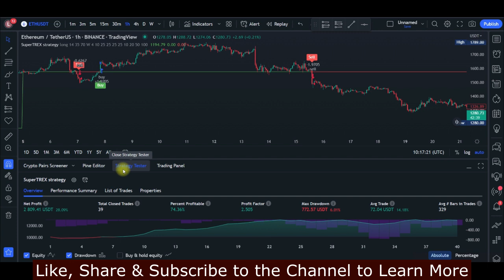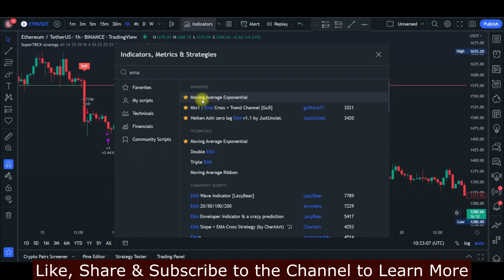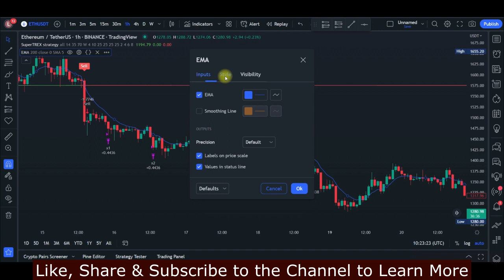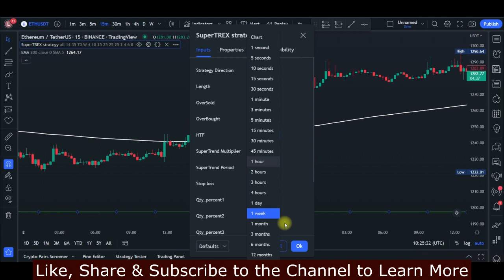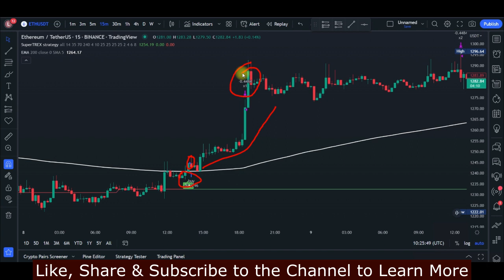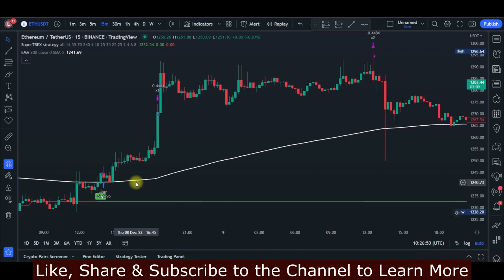Premium Indicator Now Free || You Will Definitely Get Rich with this Strategy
This free tradingview indicators will wow you in your trading journey, it is 100% free to use with 100% winning rate

USEFUL LINKS👇👇
BITGET VIDEO TUTORIALS

1. BINANCE➤➤ Referal Code 20539573

00:00 Intro
01:30 Setting up indicators on tradingview
02:03 SuperTREX strategy indicator settings and how to use it
04:40 How to set up and use 200 EMA
05:19 Entry rules
06:22 Using this trading strategy for scalping
07:22 Conclusion

✅✅BITCOIN👉 1KuFN1644uXvHECLR7UV3X2RgYfrR8woR1

✅✅Ethereum👉 0x139c05ba1bD30D79e964f9F160f681b79C1bD0f1